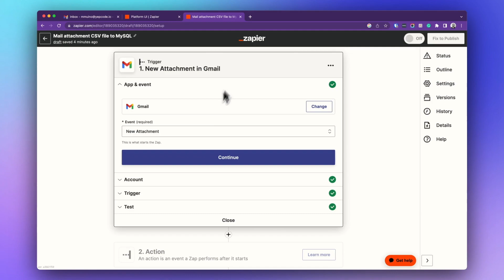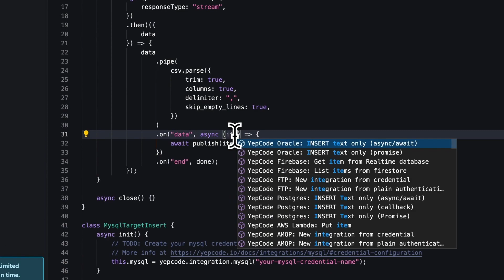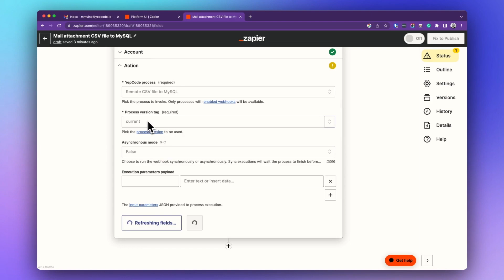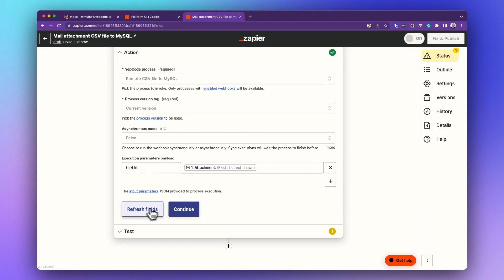Using Zapier and YepCode to process CSV file mail attachments and insert the data in MySQL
We are pleased to announce a new way to integrate @yepcode  with more 5000+ SaaS apps, the brand-new @Zapier  integration

In this short video, we can see how, in just a few clicks, we can take advantage of the first-class Zapier triggers to start YepCode executions.

Discover a Zap that, using the Zapier Gmail trigger, invoke a YepCode process to insert an attached CSV file into a MySQL database.

This use case represent how you can leverage your Zaps, moving complex logic to YepCode and working with any of our integrations using a full-code approach.